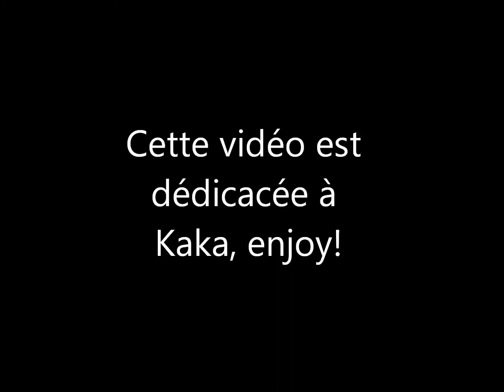BIJOU.wmv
epic cri de desespoir qui a bercé mes soirées! merci kaka